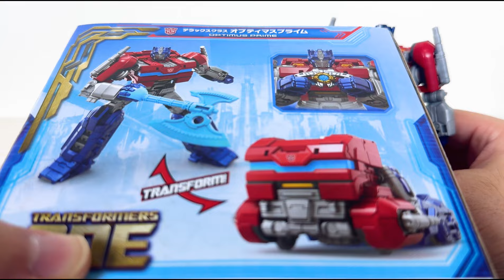[트랜스포머 원] 옵티머스 프라임 리뷰, 이게 옵티머스지!! - [transformers one] optimus prime review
트랜스포머 원 메인 라인 디럭스 옵티머스 프라임 리뷰

어떻게 나와도 옵티머스는 옵티머스다! 트랜스포머 원 디럭스 메인라인 옵티머스 프라임 리뷰입니다!